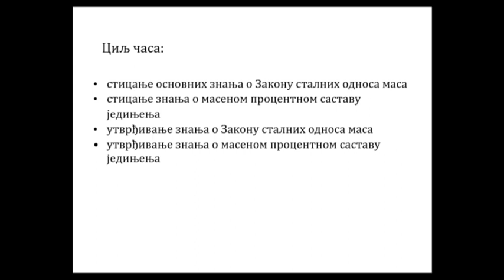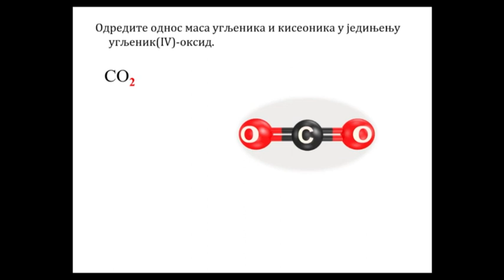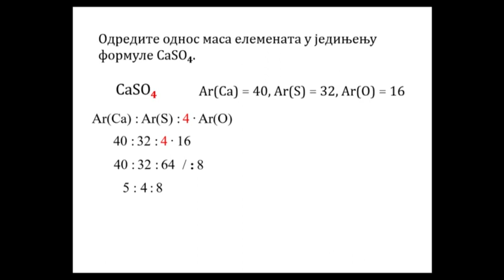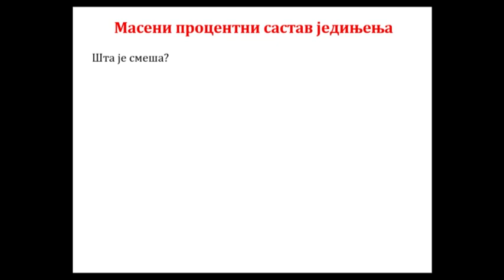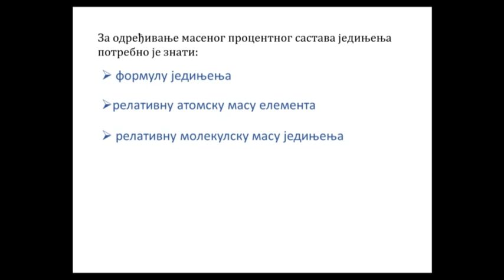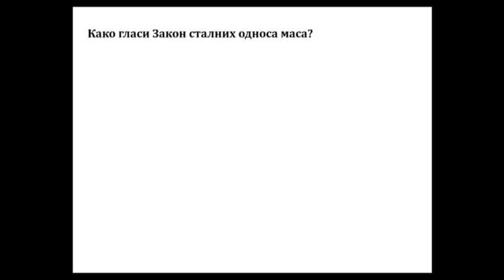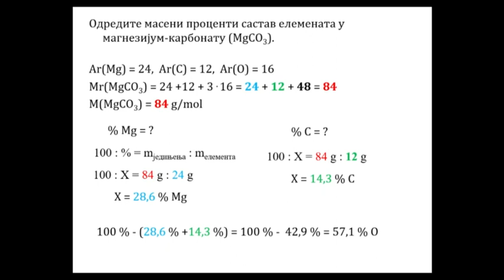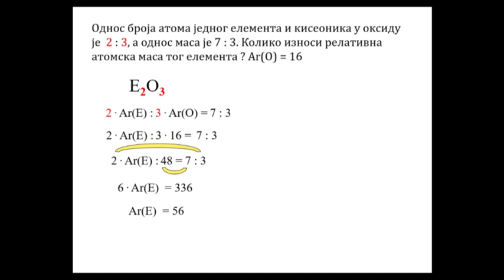ОШ7 – Хемија, 27. час: Закон сталних односа маса. Масени процентни састав једињења. Закон сталних...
Предавање за 7. разред основне школе - Закон сталних односа маса. Масени процентни састав једињења. Закон сталних односа маса и масени процентни састав једињења (обрада, утврђивање)

Предавач: Ивана Ивановић